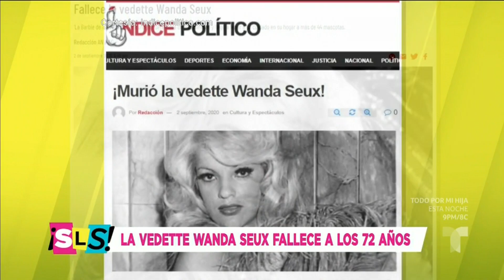Wanda Seux: fallece la legendaria actriz y vedette a sus 72 años | Suelta La Sopa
Video oficial de Telemundo Suelta La Sopa. La icónica vedette paraguaya, Wanda Seux, recibió su último adiós en la Ciudad de México tras fallecer a sus 72 años por complicaciones de salud.